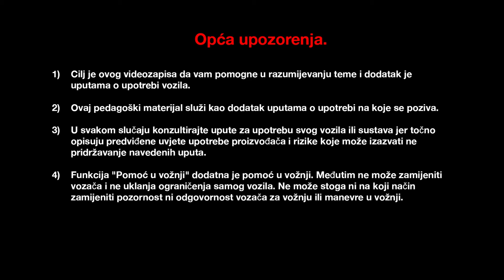POMOĆ ZA JEDNOSTAVNO PARKIRANJE